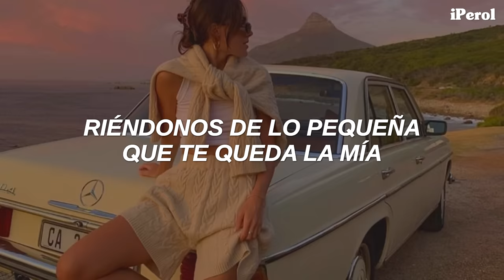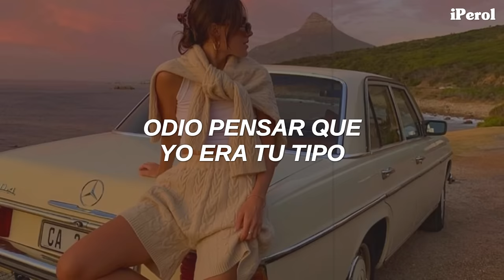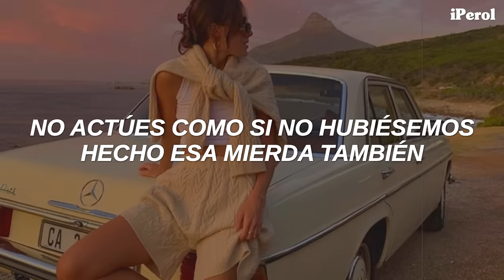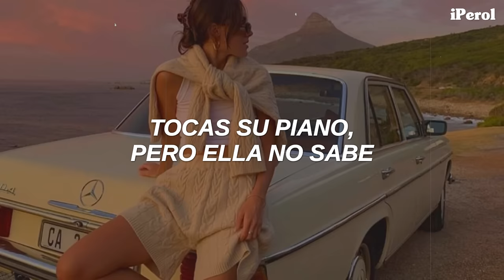Olivia Rodrigo - deja vu (Español)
Olivia Rodrigo - deja vu (Traducida/Subtitulada al Español)
Olivia Rodrigo - deja vu (Sub Español)
Asdgfgkjnfhkjgfnhkj 💛🍐
CHICOOSS, al fin tenemos el segundo single oficial de Olivia aaabdjhdsbf y es todo un temazo lloro, disfruten el vídeo y la canción ♥

En "deja vu" Olivia habla de ver a un ex amor del pasado siendo feliz con alguien nuevo, pero todas las cosas que ellos hacen juntos las hicieron ustedes antes.

*Déjà vu: El término es usado para describir el fenómeno de tener la sensación de que un evento que experimentamos en la actualidad ya lo vivimos en el pasado.

// Lyrics [Olivia Rodrigo - deja vu] //
[Verse 1]
Laughing 'bout how small it looks on you (Ha-ha-ha-ha)
Bein’ annoying, singing in harmony
I bet she's braggin' to all her friends
Saying you’re so unique (Huh)

[Pre-Chorus]
That we did that too? She think it's special
But it's all re-used
That was our place, I found it first
I made the jokes you tell to her
When she's with you

[Chorus]
Do you get deja vu when she's with you?
Do you get deja vu? (Huh)

[Verse 2]
What do you call her? Almost say my name
'Cause let's be honest, they kinda do sound the same
Another actress, I hate to think that I was just your type
In between the chorus and the verse

[Verse 3]
Strawberry ice cream in Malibu
Don't act like we didn't that shit too
You’re trading jackets like we used to do
(Yeah, everything is over-used)

[Outro]
I know you get deja vu